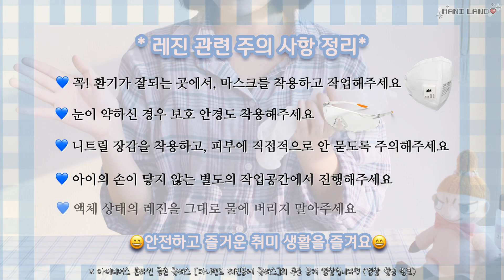(eng) 레진아트 안전하게 즐겨요! 레진공예 기초 주의사항 - Resin Safety Tips - Mani Land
하이 랜디~ 오늘은 레진 공예를 즐기면서 꼭 함께해주셔야 하는
안전사항과 주의사항에 관한 영상을 가져왔습니다!
레진은 꼭, 공예용으로 나온 레진을 사용해주세요!
앞으로도  즐거운 레진공예 안전하게 함께해요💗

레진공예를 시작하고는 싶은데, 어디서부터 시작할지 모르겠는 분께 추천드리는
아이디어스 '마니랜드' 온라인 금손 클래스도 많은 관심 부탁드려요💖

(eng)
Please Turn on the English subtitle from option for this video.
Hi, Landi! Today, I brought Resin Safety Tip video!
This video is actually free video from my online Resin class in Korea. Hope it helps.
and Please use the resin that came out for crafts too!
Let's continue to enjoy resin crafting safely.💗

✨Mani Land ETSY (you can find some Korean shop materials from my shop)